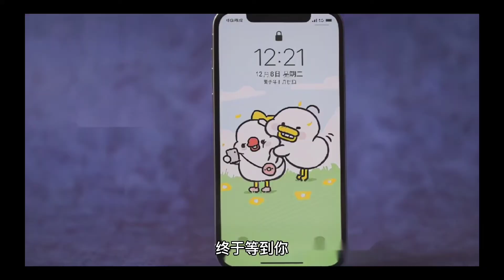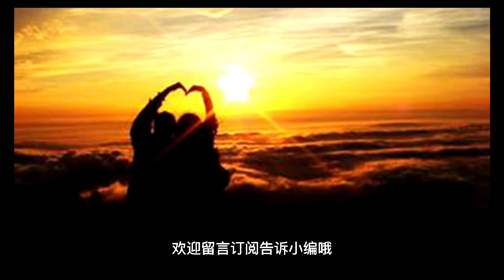#《这，就是街舞》第四季官宣啦 王一博队长回归 王一博 第四季官宣啦！冠军队长王一博荣耀回归@娱乐热榜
你好，王一博队长！燃情街舞四度来袭，冠军队长强势回归！刚刚《这，就是街舞》第四季官宣了，冠军队长一博将继续加盟节目，燃炸这个夏天。看实力舞者王一博定义街舞新范本，今年夏天和王队长一起嗨翻舞台！舞台热血从不止步，这个夏天，这就是街舞！“不拘标签定义，实力点燃舞台！欢迎王一博队长回归！今年夏天，我们一起厚积“博”发！